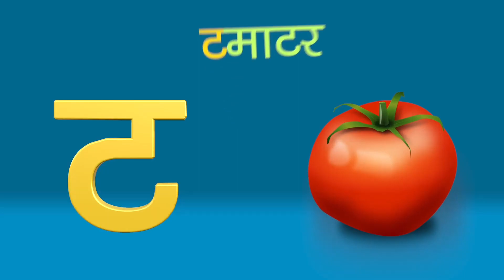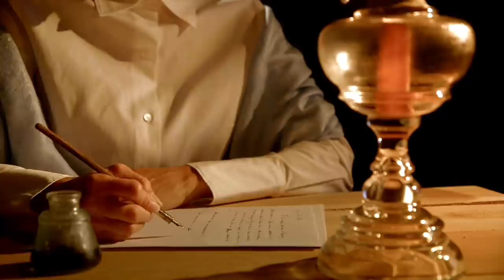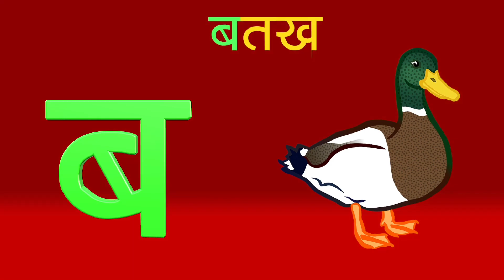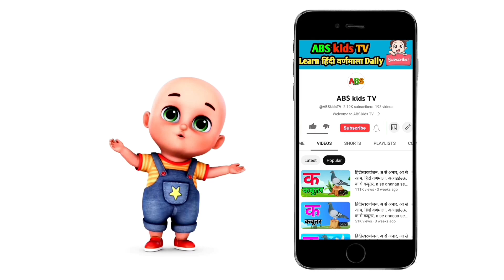असे अनार, आ से आम, हिंदी वर्णमाला,अआइईउऊ, क से कबूतर, a se anar, aase aam, हिंदीस्वरब्यंजन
असे ज्ञ तक, क से कबूतर, ख से खरगोश, हिंदी वर्णमाला बालगीत, असे अनार आ से आम, rhymes for kids song
Nursery rhymes
Learn Hindi Varnmala
हिंदी वर्णमाला गीत हिंदी वर्णमालागीत
हिंदी वर्णमाला ध्वन्यात्मक गीत हिंदी वर्णमाला का उच्चारण
बच्चों के लिए हिंदी वर्णमाला
हिंदी स्वरब्यंजन
हिंदी बालगीत
बालगीत
हिंदी व्यजन चार्ट हिन्दी स्वरब्यंजन चार्ट
हिंदी अक्षर सीखें असे न वक
ABSkidsTV
hindi varnmala geet
hindi varnmala
हिंदी वर्णमाला
असे अनार
Hello Friends,

@ChuChu TV
@Naima study